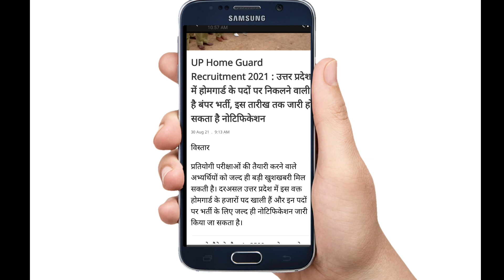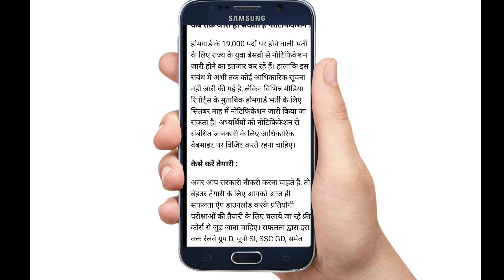होमगार्ड की ताजा खबर 30-07-2021 | UPHG मुख्य समाचार | Home Guard Salary Bharti News Today 30 August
होमगार्ड की ताजा खबर 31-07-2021 | UPHG मुख्य समाचार | Home Guard Salary Bharti News Today 31 अगस्त 2021 होमगार्ड न्यूज़

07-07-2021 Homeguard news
 2021 होमगार्ड न्यूज़
 होमगार्ड की ताजा खबर 2021 जनवरी की
  2021 होमगार्ड जनवरी 2021 होमगार्ड की ताजा खबर

 होमगार्ड न्यूज़
 होमगार्ड भर्ती
होमगार्ड मानदेय
होमगार्ड ड्यूटी
होमगार्डड छुट्टी,,
newsathome,
news at home
News at Home
News at home, newsathome

 newsathome
news at home
News at Home
News at home, newsat.home

 होमगार्ड भर्ती 2020 उत्तर प्रदेश ,
यूपी होमगार्ड भर्ती 2020,
uphg u bharti 2020 date होमगार्ड की ताजा खबर उत्तर प्रदेश ,
 उत्तराखंड होमगार्ड भर्ती 2020 , होमगार्ड भर्ती राजस्थान 2020 ,
up home guard bharti 2020 kab hogi राजस्थान होमगार्ड की ताजा खबर ,
होमगार्ड भर्ती 2020 महाराष्ट्र ,
 homeguard ki latest news 2019 up home guard news ,
homeguards latest news today ,
 maharashtra home guard duty list ,
up hg vacancy 2019 up home guard news today ,
home guard latest vacancy 2020 ,

In many videos, photos and video clips are  taken in standard/Symbolical (For Example Only) form, for you to explain the news more clearly, if this is suitable for you then watch our video otherwise  don't watch, Thank You. 19, 20, 21 and 22, with the view of guaranteeing individual rights that were considered vital by the framers of the constitution24